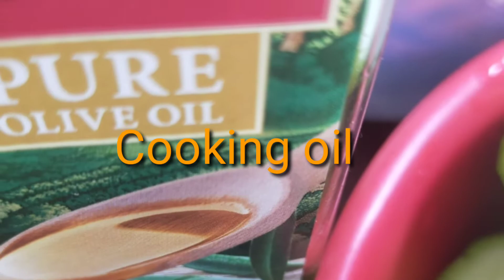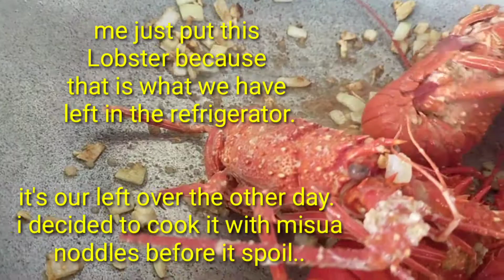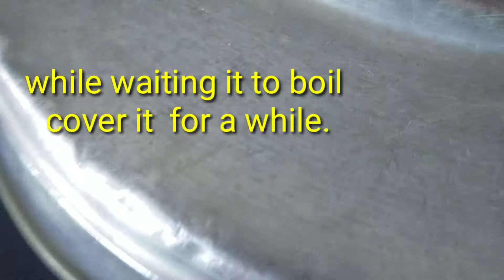Delicious Silk Squash(Patola) Soup w/LOBSTER by WgL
'Silk Squash (Patola) Soup with LOBSTER'

Sharing with you guys my idea of cooking the left over like lobster,crab or shrimp in our refrigerator before it spoil.

This simple Recipe is perfect partner for fried fish.

It so Simple and Easy to cook!

Here are the Ingredients:
1. Garlic - 3 to 4 cloves
2. Union - 1 Med size
3. Salt -  a tsp.
4. Misua noodles - 1 sml pack
5. Silk Squash(Patola)- 2 to 3 pcs Med. size
6. Lobster - what ever you have left in your        ref.( you can put any of your choice shrimp or crab if you want).
7. Seasoning to add taste. ( depends on     your liking)

1. Prepare all the ingredients.
2. Heat the pan before adding oil.
3. Saute the Garlic & union add some
      salt to taste.
4. Put the Lobster aftter an about
    30 seconds
5. Add 3 to 4 cups of water. cover it until it
     boil.
6. If its boiling its time to add in the Patola.
     Let it boil for about a minute.
7. Then add the misua noddles, stir and
     bring it to boil.
8. Add some seasoning and adjust it
     according to your taste.
9. Cover it. & let it boil for another min.
     then turn off the Stove.
 10. Now is cooked and Ready to Serve!

'Our Silk Squash (Patola Soup)- LOBSTER'